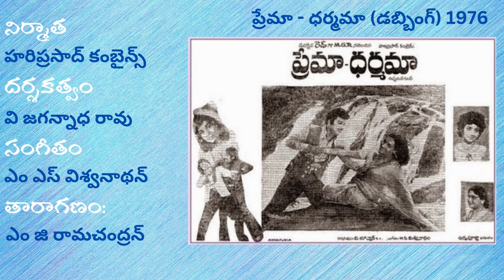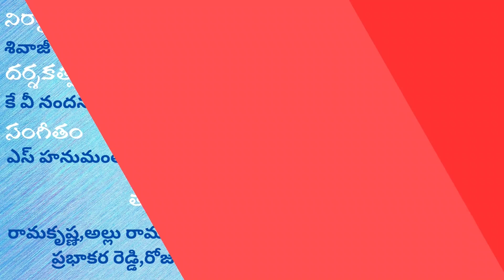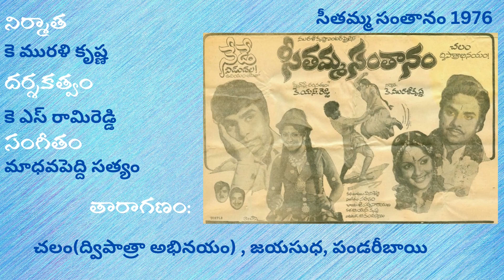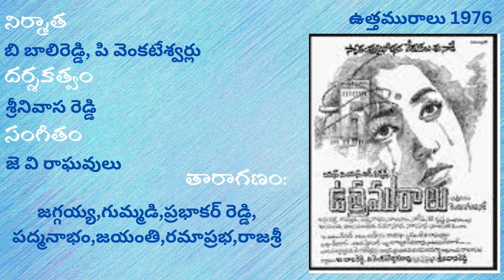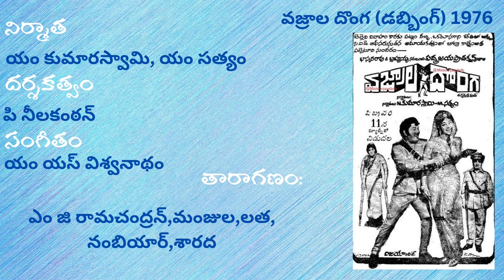Telugu Movies 1976 | Telugu Movies List 1976 | Up to Date | Part-3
old movies
telugu old movies

హాయ్ ఫ్రెండ్స్ మీరు చూస్తున్నారు అప్ టూ డేట్ (up to date)యూట్యూబ్ ఛానల్ .

ఈ  వీడియోలో 1976 లో విడుదలైన సినిమాల వివరాలు తెలుసుకుందాం. ఈ వీడియో మూడవ భాగం

పొగరుబోతు 1976
పొరుగింటి పుల్లకూర 1976
ప్రచండ వీరుడు (డబ్బింగ్) 1976
ప్రేమా - ధర్మమా (డబ్బింగ్) 1976
ప్రేమబంధం 1976
ప్రేమ లీలలు (డబ్బింగ్) 1976
ప్రేమాయణం 1976
పూర్ణమ్మ కథ 1976
రాగద్వేషాలు (డబ్బింగ్) 1976
రాజా 1976
రాజ రాజ చోళుడు (డబ్బింగ్) 1976
రాజు వెడలె 1976
రామ రాజ్యంలో రక్తపాశం 1976
స౦పూర్ణ శివపురాణము (డబ్బింగ్) 1976
సెక్రెటరీ 1976
శీలానికి శిక్ష 1976
శ్రీ రాజేశ్వరి విలాస్ కాఫీ క్లబ్ 1976
సిరిసిరి మువ్వ 1976
సీతాకళ్యాణం 1976
సీతమ్మ సంతానం
శృంగార లీల (డబ్బింగ్) 1976
సుప్రభాత౦ 1976
తల్లి మనసు (డబ్బింగ్) 1976
తూర్పు పడమర 1976
ఉత్తమురాలు 1976
వధూవరులు 1976
వజ్రాల దొంగ (డబ్బింగ్) 1976
వనజ గిరిజ 1976
వెలుగుబాటలు 1976
వేములవాడ భీమకవి 1976
వింతయిల్లు సొంత గోల 1976
యవ్వనం కాటేసింది 1976

Pogarubothu
Poruginti Pullakura
Prachanda Veerudu
Prema - Dharmama
Prema Bandham
Prema Leelalu
Premayanam
Purnamma Katha
Ragadweshalu
Raja
Raja Raja Choludu
Raju Vedale
Ramarajyamlo Rakthapasam
Sampoorna Sivapuranam
Secretary
Seelaniki Shiksha
Shri Rajeshwari Vilas Coffee Club
Siri Siri Muvva
Sita Kalyanam
Sitamma Santanam
Srungara Leela
Suprabharam
Thalli Manasu
Thoorpu Padamara
Uttamuralu
Vadhu Varulu
Vajrlala Donga
Vanaja Girija
Velugubatalu
Vemulawada Bheemakavi
Vintha Illu Santha Gola
Yavvanam Katesindi

ఈ  మూవీస్ వివరాలు వికీపీడియా లో ఇచ్చిన సమాచారం